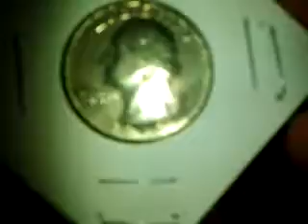1970 QUARTER Rare Error NO MINT MARK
1970 quarter rear Canadian print known to be a few out there with no mint mark witch it doesn't have